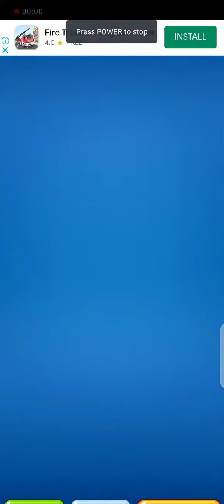Cat Collecting Alot Coins 💥💥 Cat Runner Decorate Home | Cat fast Run For More Coins, Mobile racegame